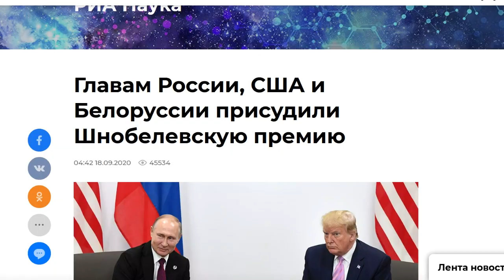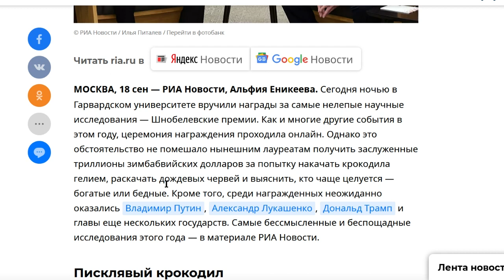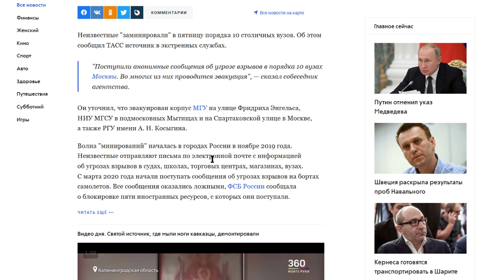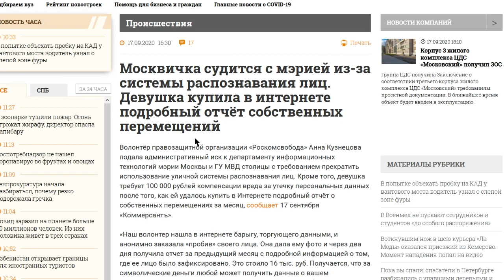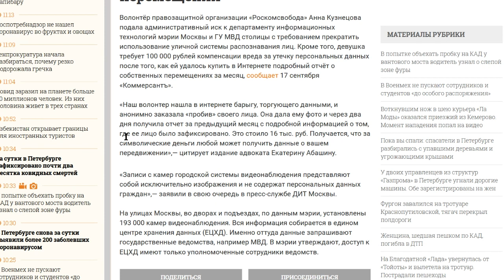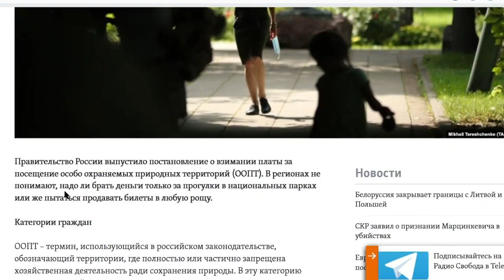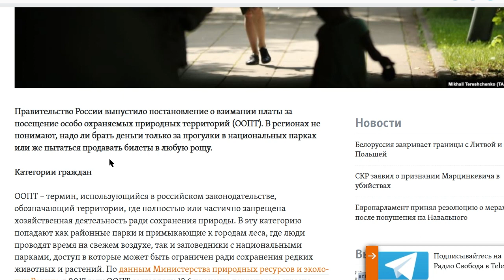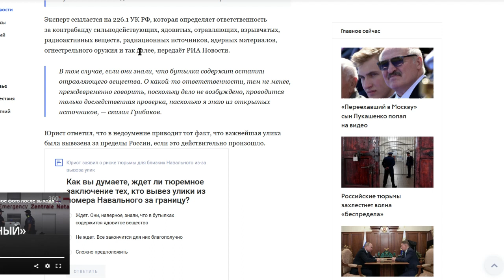ТАК ПУТИНА ЕЩЁ НЕ УНИЖАЛИ! ШНОБЕЛЕВСКАЯ ПРЕМИЯ ДЛЯ ПРЕЗИДЕНТОВ!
-- BTC 1N9Ajm93LCevn5JdEttocGLrz7HKG6JY3x